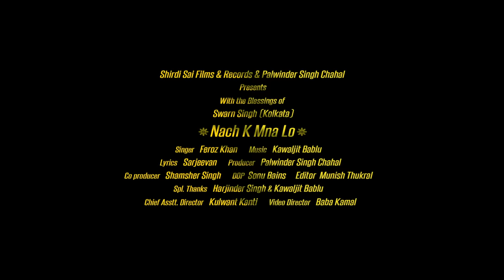Feroz Khan - Nach k Mnalo | Latest Punjabi Devotional Song 2020 | SS Records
SS Records Presents: Nach K Mnalo by Feroz Khan

Shirdi Sai Films & Records And  Jasbeer Kaur &  Shamsher Singh Presents
With Blessing Of Swarn Singh Kolkata .

Song : Nach K Mnalo
Singer : Feroz Khan
Lyrics : Sarjeevan
Video Director : BABA Kamal
Chief Asstt. Director - Kulwant Kanti
DoP : Sonu bains
Editor : Munish Thukral
Producer :  Jasbeer Kaur
Proprietor : Shamsher Singh & Akashdeep Singh

Label : Shirdi Sai Films & Records + 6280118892
SS Records Management _    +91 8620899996

This Song Subject to Copyright
Published Year : 2020
Copyright : Shirdi Sai Films & Records Pvt. Ltd.
Category
Music 2020